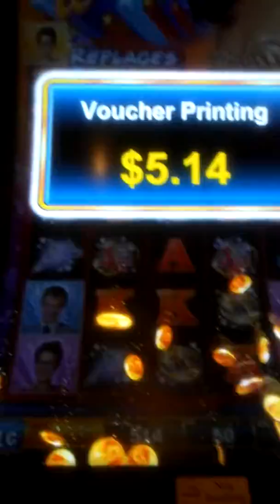Playing at the casino 12\27\2016